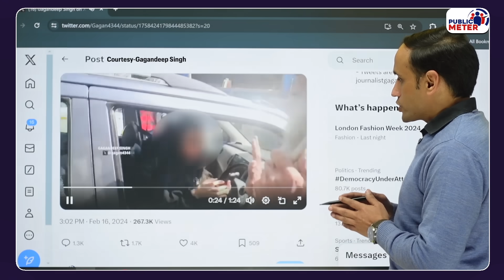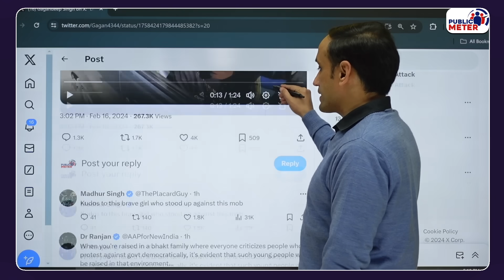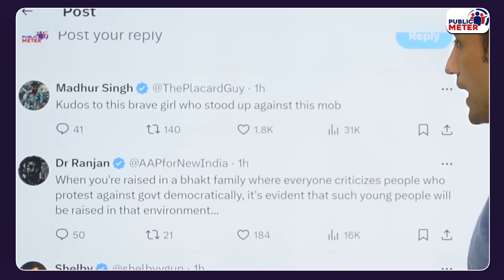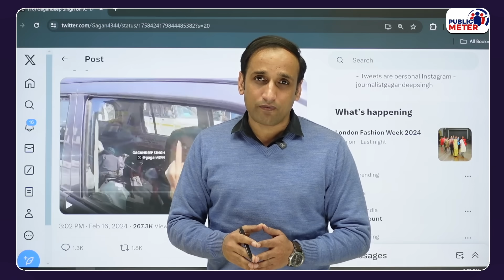Kisan Andolan में Middle Finger दिखाने लगी, Farmers, Media ने घेरा तो लड़की की चालाकी देखिए!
Kisan Andolan Girl Viral Video: Farmers protesting against the Modi government had an argument with a girl during the Bharat Bandh. Praveen Gautam's analysis on the behavior of the girl who showed the middle finger to the farmers.